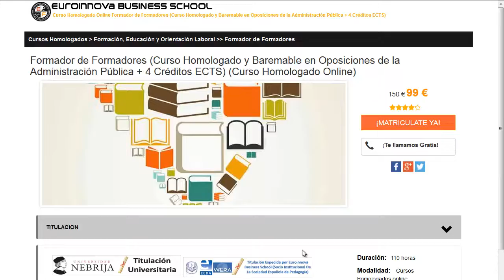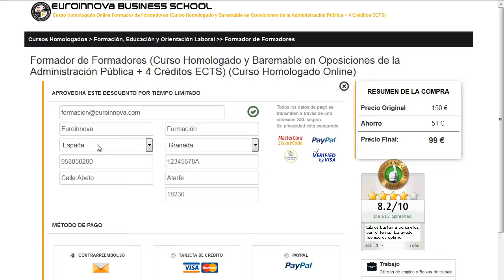curso auxiliar de farmacia a distancia gratis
curso auxiliar de farmacia a distancia gratis. Encuentra los mejores curso auxiliar de farmacia a distancia gratis en Euroinnova Formación. Con nosotros obtendrás los mejores descuentos y becas.Todos nuestros master y cursos los podrás hacer de manera online.

Euroinnova Formación te facilita la más completa formación en curso auxiliar de farmacia a distancia gratis. No dudes más y entre en nuestro sitio, gracias a nuestro buscador tendrás acceso a todos los posgrados de curso auxiliar de farmacia a distancia gratis.

Ofertamos más de 10000 posgrados además de cursos gratis con los que enriquecer tu CV. Te asesoramos en todo lo que desees aprender sobre curso auxiliar de farmacia a distancia gratis así como de precios, descuentos, dónde se estudia, estudio online, estudio a distancia.